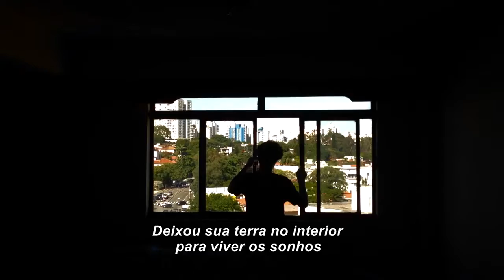Charlote SP • Trailer legendado • Estreia 22/SET